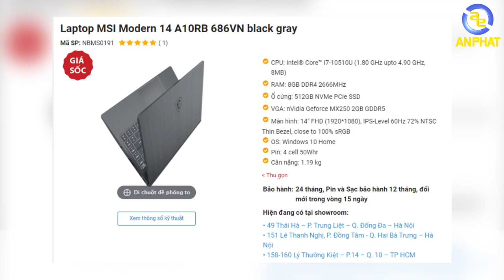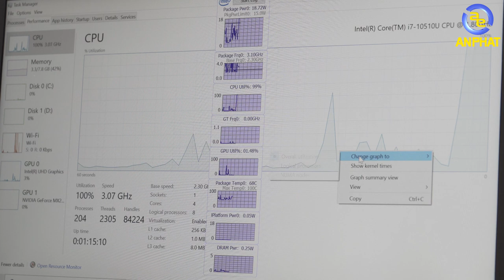MSI Morden 14 - Khi doanh nhân cũng là game thủ | An Phat PC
MSI Morden 14 quả thật là phiên bản kế nghiệm xuất sắc cho PS 42 khi mà vẫn giữ được thiết kế thanh lịch, hệ thống tản nhiệt tốt cùng với hiệu năng ấn tượng khi mà anh em có thể chơi được PUBG ở mức very low setting mà không gặp bất kì vấn đề gì.

📌Và đừng quên anh em có các điều gì thắc mắc đừng quên để lại COMMENT ở phía dưới nhé.
SIÊU THỊ MÁY TÍNH AN PHÁT